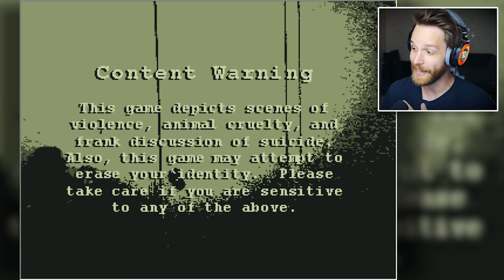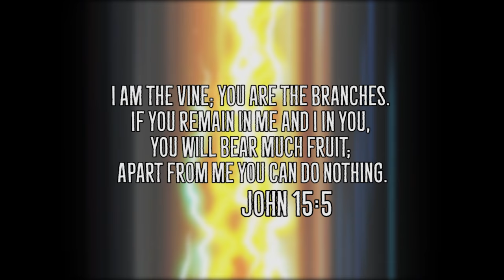CREEPY INVISIBLE MONSTERS! [#1] Mouth Sweet RPG Horror Playthrough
Instead of chasing clicks with Undertale or Happy Wheels, I thought I'd bring you guys an RPG Horror - and this one looks GREAT!

HERE ARE THE PLACES WE CAN BE FRIENDS:
Snapchat! YuBplays